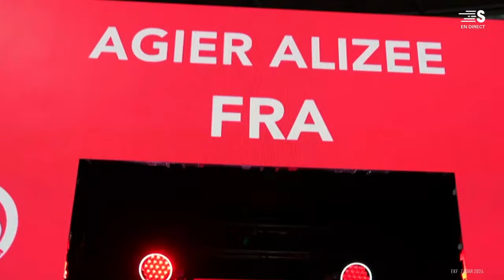Alizée Agier, championne d'Europe 2024 de karaté 🥇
La championne du monde 2014 des -68kg s'est imposé en finale des Championnats d'Europe 2024 de Zadar (Croatie) face à la suissesse Quirici. Elle devient championne d'Europe pour la 2ème fois de sa carrière !